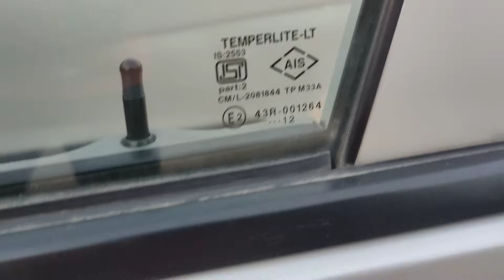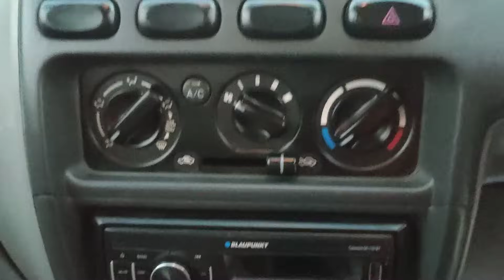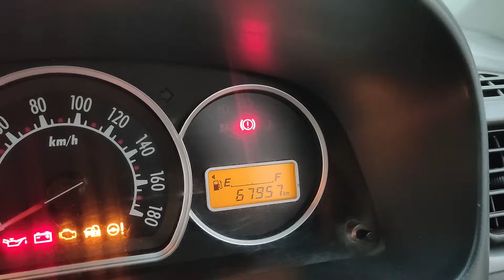ALTO VXi 2012/6 పెట్రోల్ అమ్మబడును 9502306700.9885985158🙏🙏🙏